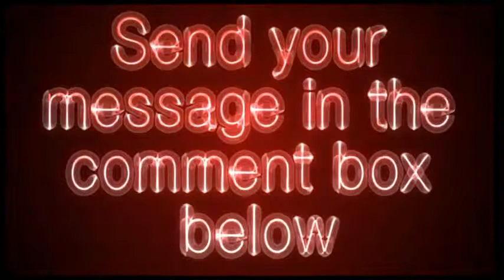fatlossfactor - Fat Loss Factor Video Review - Get Your Site Reviewed For Free!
For the article review about this effective method, click this

In this short weight loss presentation I will teach you a somewhat unusual weight loss strategy that can help you get a flatter belly in under 7 days, while still enjoying the foods you love. This is the first tip that I always teach my patients here in Fishers, IN. And is the same tip that helped one of my patients whom I'm most proud of, (Lori) lose 2 inches from her belly, lose 8 lbs in only 9 days, lose 2 inches from each thigh, lose ¾ of an inch from each arm, and drop 3 dress sizes (At the age of 30, she now wears a smaller dress than she did in high school!).